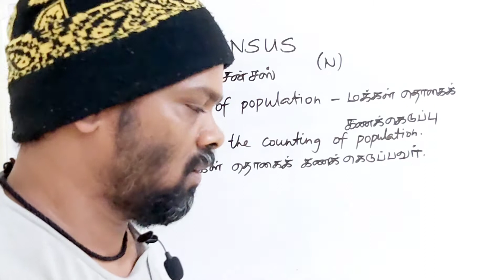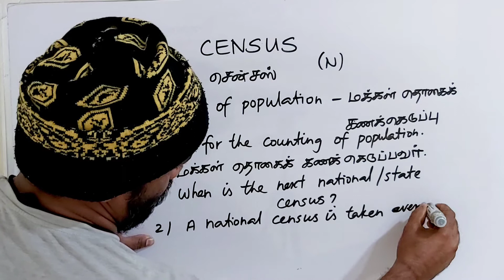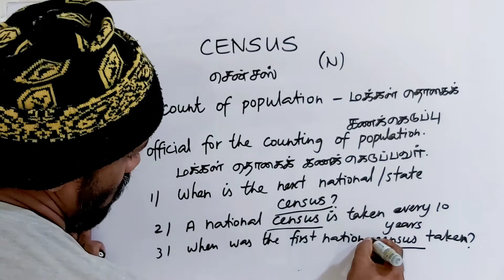CENSUS tamil meaning/sasikumar